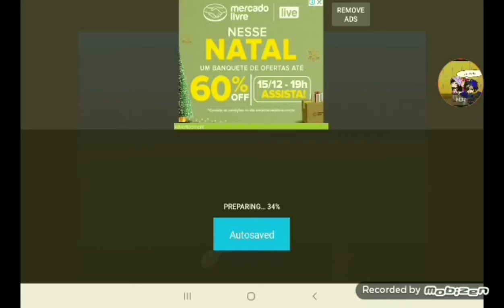LIVYATAN vs megalodon dc2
models by
by spinozilla hump back whale by me